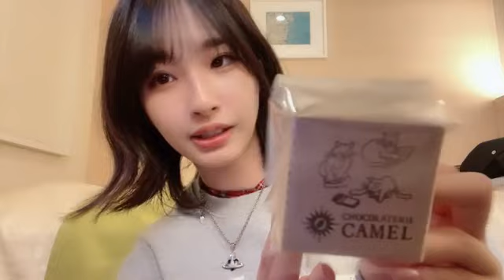2024年03月12日23時05分19秒 沖 侑果（STU48 ドラフト3期生）OKI YUKA